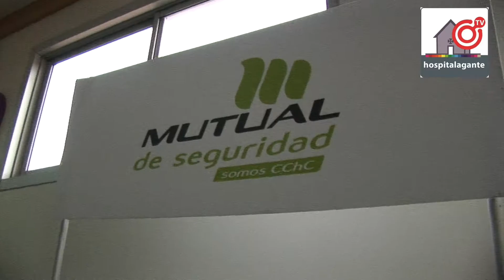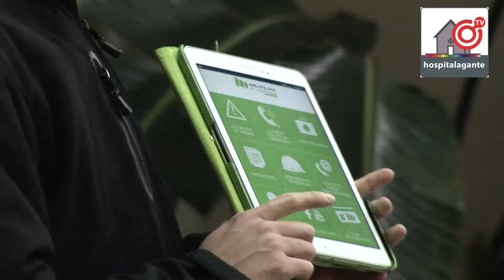¿Qué significa adherir a mutual de seguridad?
Qué hacer en caso de accidentes o enfermedad profesional, prevención de riesgos y salud ocupacional fueron algunos de los temas que se abordaron en la primera jornada Mutual de Seguridad & Hospital de Talagante.